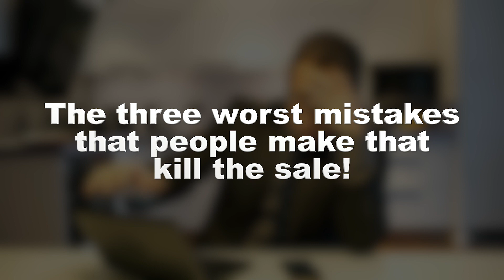Sales Mistakes That Immediately Kill Deals | Life Coach Certification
There are three sales mistakes that people make that almost always kill the sale - do you know what they are?

There are many other mistakes and misconceptions that people make when it comes to creating success, especially when it comes to life coaching...

But if you dream of making a profound and lasting impact in the world, and you’d love to learn, teach and mentor others in how to apply transformational principles to their lives, then watch this video.

Don’t let these top 5 common myths hold you back from pursuing your calling and experiencing all the joy, fulfillment and abundance that life coaching can generate for you!

Watch The 5 Most Common Myths About Life Coaching now!

If You're Looking to Speed Up Your Journey to Success, Don't Do These Three Things (Big Sales Mistakes)

As Co-Facilitator of Enrollment at Life Mastery Institute with over 20 years of enrollment and sales experience, I’ve seen my fair share of mistakes that people make in sales positions, but I’ve found that there are three mistakes that people make that almost always kill the sale.

Whether you sell coaching programs, cars or some other type of product or service, just knowing about the mistakes we talk about here will help you avoid them, however, we’ll also be outlining some simple strategies for what to do instead.

So, if you’re looking to up your game in your business or career, then keep reading because ensuring that you never make these sales mistakes again will speed up your journey to success in no time!

1) Revealing the price too soon
2) Focusing on the product or service first
3) Giving the solution up front

Find Out If Life Coaching Is Right For You by Requesting a Free Strategy Session with a Program Expert